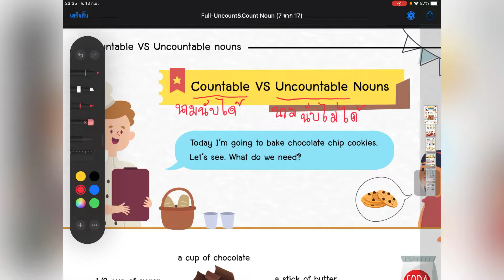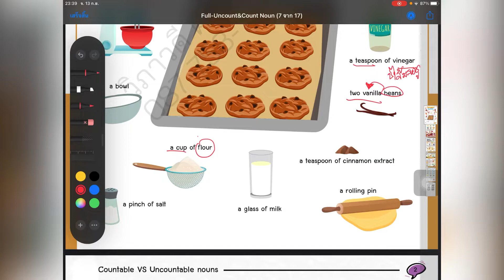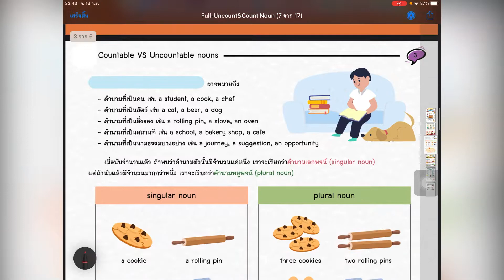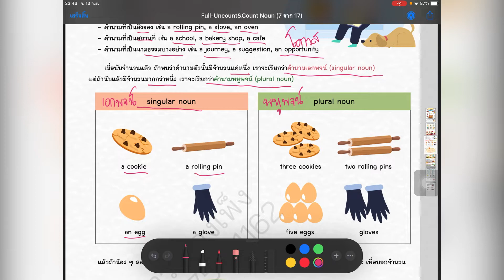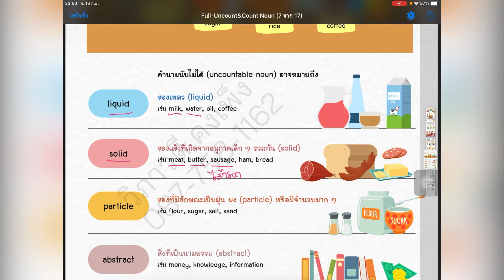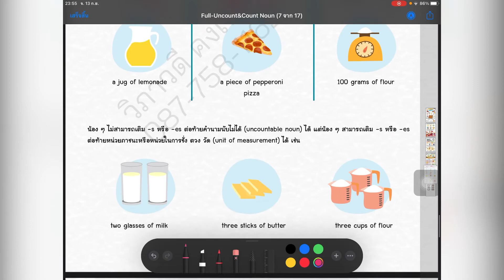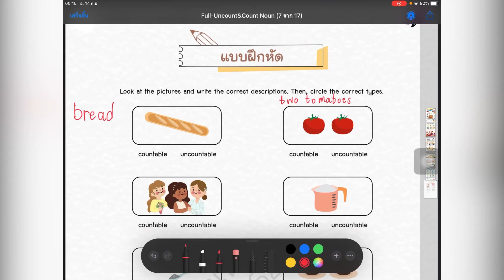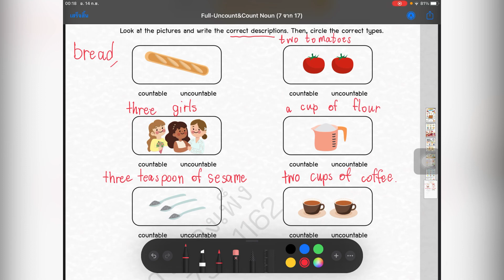SpeakmeEnglish ep.8 : Countable and Uncountable Nouns [นามนับได้ นามนับไม่ได้]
วิดีโอนี้ใช้เป็นสื่อการเรียนการสอนแบบ On-Demand